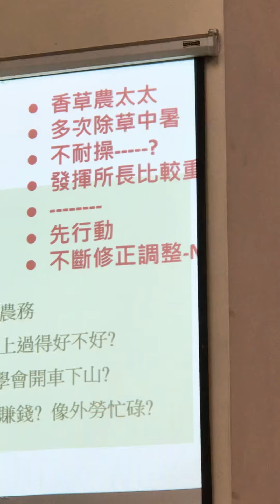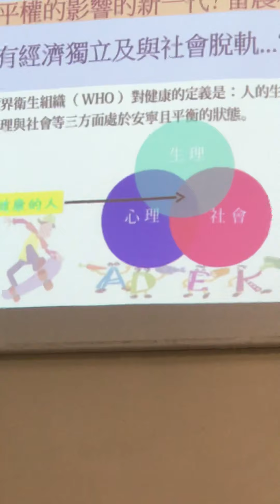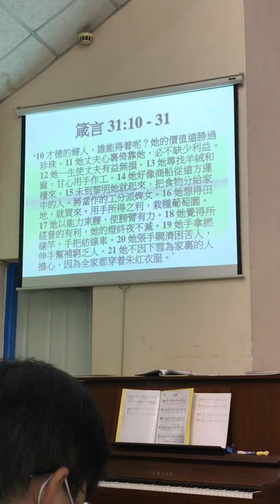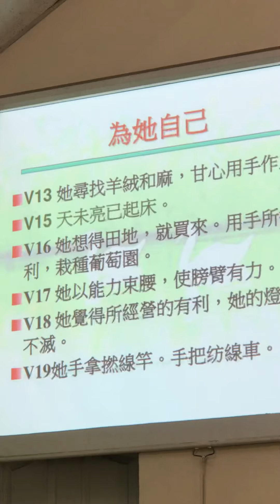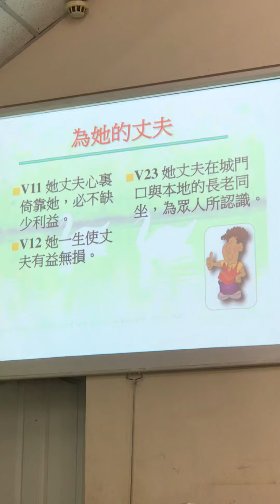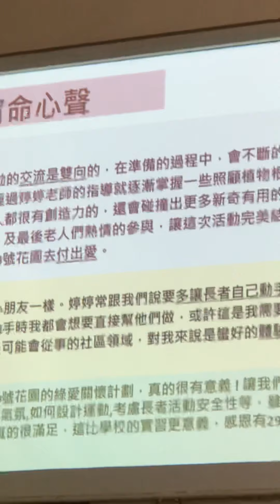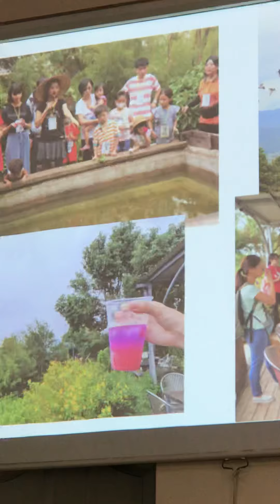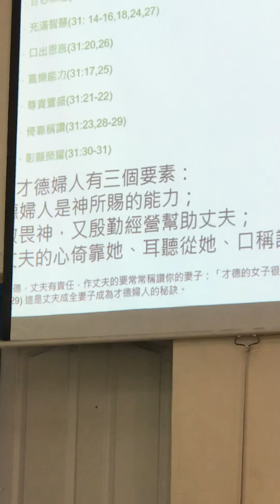葉婷婷姊妹 分享教養兒女 見證 南投浸信宣道會主日